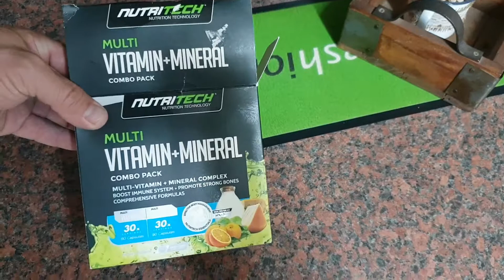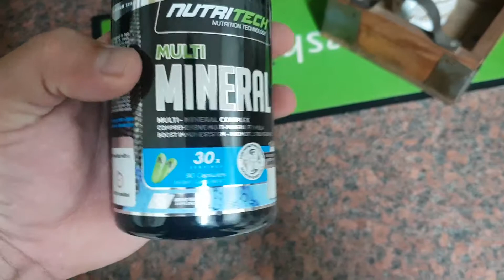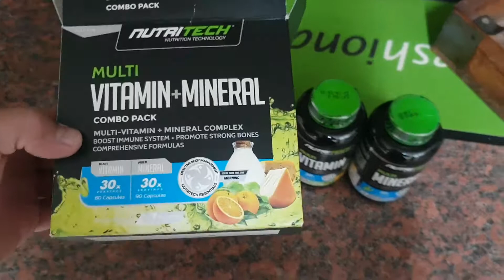Nutritech multi vitamins and minerals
Love nutritech's vitamins and minerals